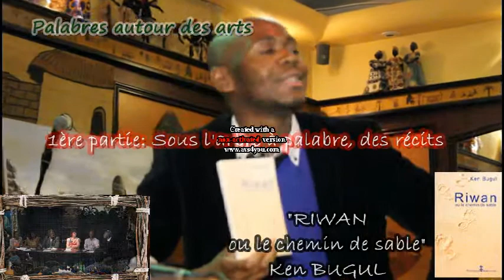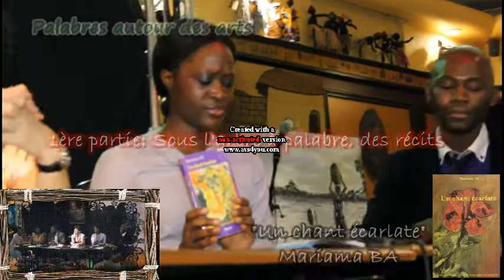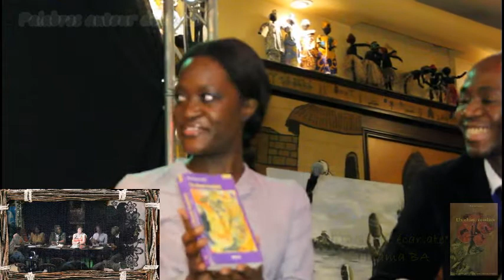Palabres autour des arts - 20 Mai 2012 - (3) - Riwan & Le chant écarlate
PALABRES AUTOUR DES ARTS -- "1 an au service des arts"

Fil rouge: La femme dans la littérature deS AfriqueS

1ère partie: Sous l'arbre à palabre, des chroniques

"RIWAN o le chemin de sable" - Ken BUGUL
"Le chant écarlate" - Mariama BÂ

Rencontre de 2 heures, découpée en 3 temps forts: Chroniques "livres féminins forts 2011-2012", suivi d'une table ronde à quatre et, en clôture, séance networking et dédicaces par les auteurs